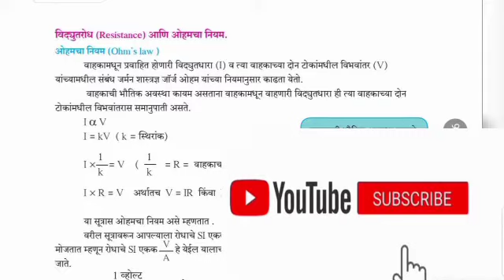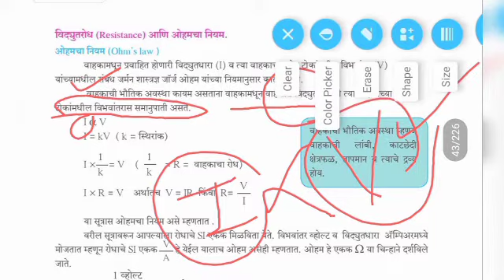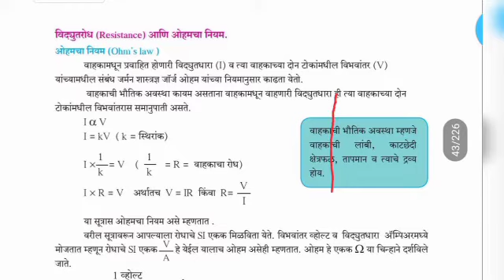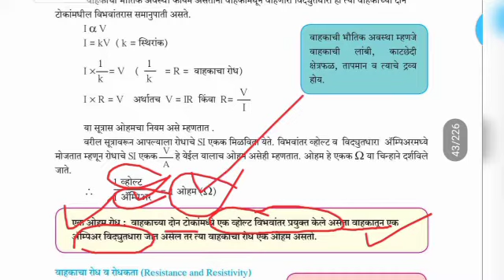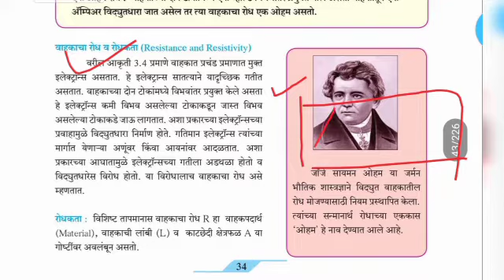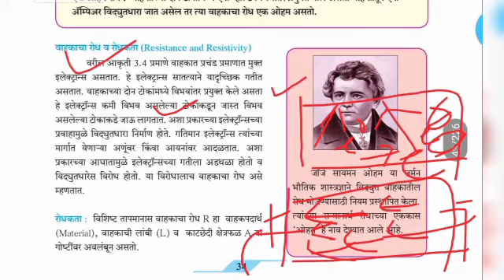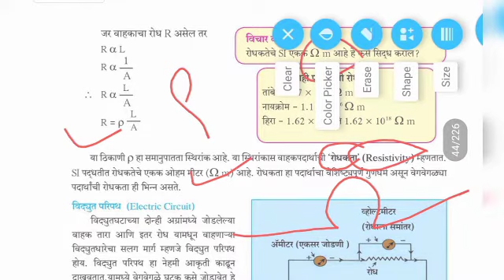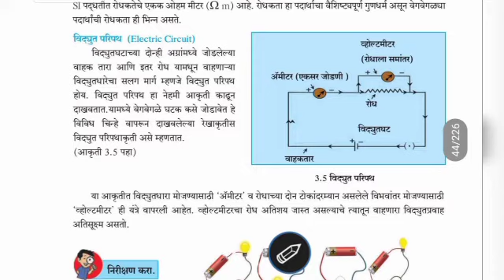इयत्ता-नववी(9th)-3.धाराविद्युत(Part-3)-विज्ञान आणि तंत्रज्ञान,9th Dharavidyut, Navavi Marathi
इयत्ता-नववी(9th)-3.धाराविद्युत(Part-1)-विज्ञान आणि तंत्रज्ञान,9th Dharavidyut, Navavi Marathi...

*Standard-10th(Study Material)

*Standard-Nine..

*इयत्ता-आठवी अभ्यास

*Standard-Eight

*इयत्ता-सातवी
*पाठ 1 ला.सजीव सृष्टी :अनुकूलन व वर्गीकरण*आजचे नवीन अपलोड*
खालील लिंक...

*Standard-Six

*इयत्ता-पाचवी(अभ्यास)

*पाचवी-स्कॉलरशिप अभ्यास

इतर वर्गांचे लवकरच अभ्यास साहित्य आपल्याला मिळेल..
कृपया संपर्कातील सर्वांना पाठवा.. नक्कीच उपयोग होईल.